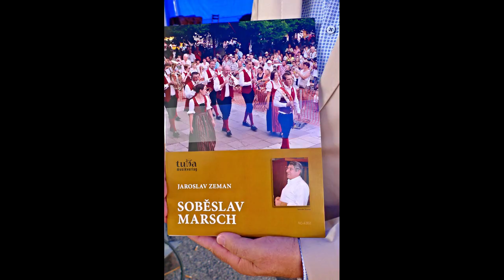2017 07 16 KUESOVA SOBESLAV EIN KLEINER ÜBERBLICK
Vom 14. bis zum 16. Juli hatten wir wieder die Ehre am 23. internationalen Blasmusikfestival in Sobeslav teilzunehmen. Es war wieder ein grosses musikalisches Fest, nicht nur wegen der Musik sondern Freunde aus aller Welt haben sich hier wieder getroffen. Einfach eine grosse Musikfamilie. Ich glaube so könnte es nirgendwo sein. Kubesova bleibt einmalig. Musik live aufgenommen und dirigiert von Günther Sulyok vom Tuba Musikverlag.Auf wiedersehen 2018.